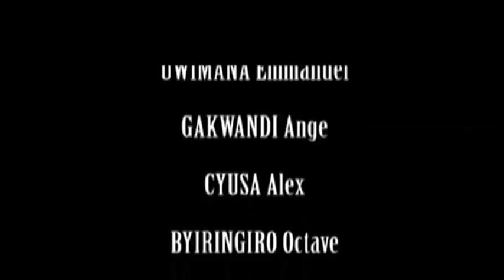ACTS OF APOSTLES AND Acts 29 A CHAPTER YET TO BE WRITTEN BOOK15 By Apostle Dr Paul M Gitwaza